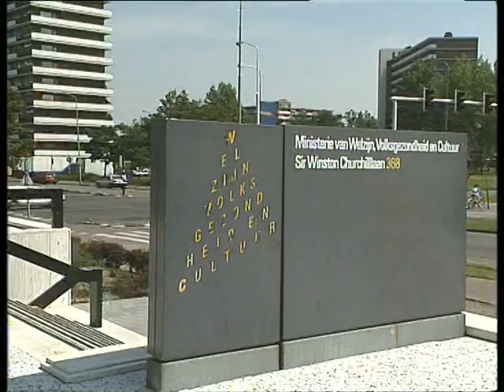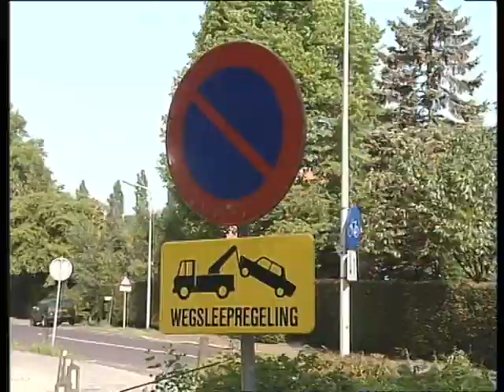Ha, die pa! In de klem [1/2]